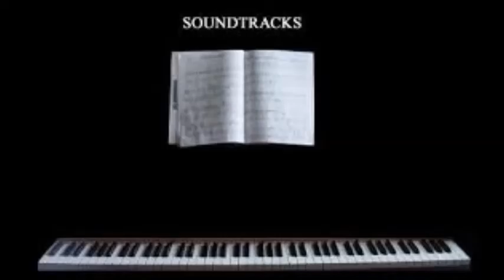Ask Dan Schneider 46: What is the best film soundtrack of all time?